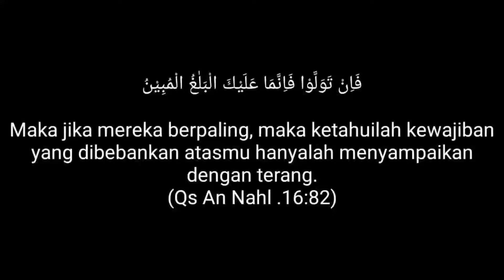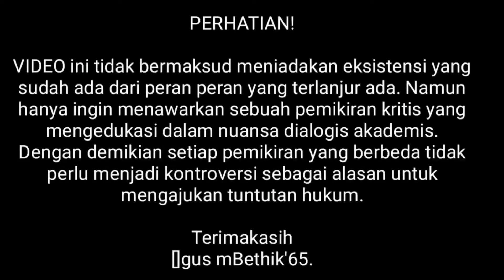Perkawinan Bukan Tahu Campur Jangan Dicampur Campur